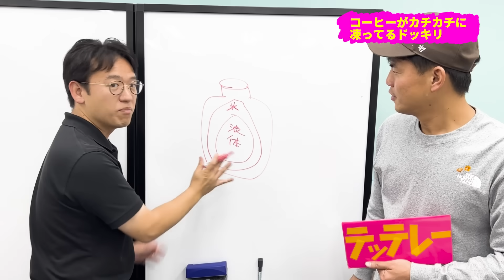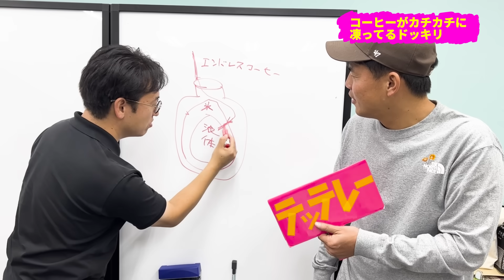【社長にドッキリ】コーヒーをガチガチに凍らせるドッキリｗｗｗ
原宿で絶賛営業中です！
ぜひマックスむらいが経営する「原宿竹下通り友竹庵」にも遊びに来てください！

▶原宿竹下通り友竹庵はこちら！

◆「マックスむらい」切り抜きガイドライン